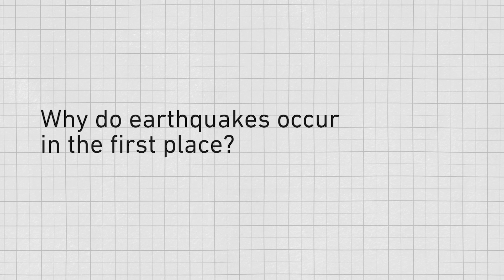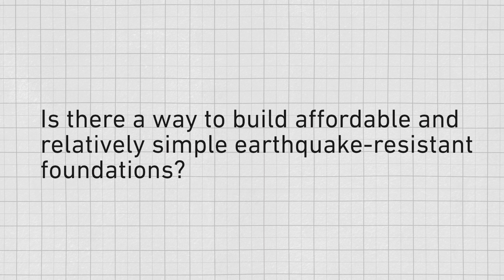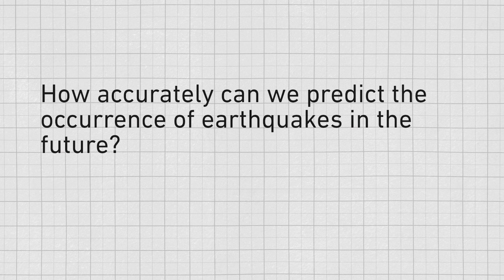Ask the Expert – Earthquakes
In the video series "Ask the Expert", experts from ETH Zurich answer questions from the community. In this edition, Stefan Wiemer provides information on the topic of earthquakes.

00:14 Why do earthquakes occur in the first place?
00:53 How does the Richter scale work?
01:50 Is there a way to build affordable and relatively simply earthquake-resistant foundations?
02:32 How accurately can we predict the occurrence of earthquakes in the future?
03:14 Are there earthquakes on other celestial bodies?